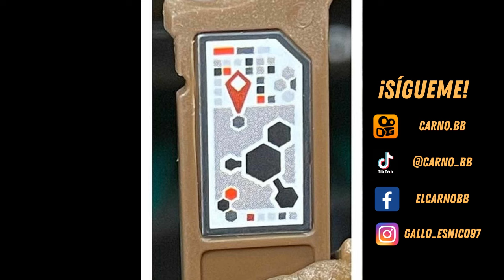¡PACK DE AVENTURA EPIC EVOLUTION! | CÓDIGO DE ADN | Jurassic World Facts | Carno bb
Que tal mis amigos espero y estén muy bien, en esta ocasión les traigo un vídeo donde podrán encontrar el código de ADN  del CARNOTAURUS, DIMORPHODON Y STYGIMOLOCH de  la línea EPIC EVOLUTION, con el cual podrán ingresarlo a la app de Jurassic World Play, donde podrán ver información de los dinosaurios y un vistazo de ellos.